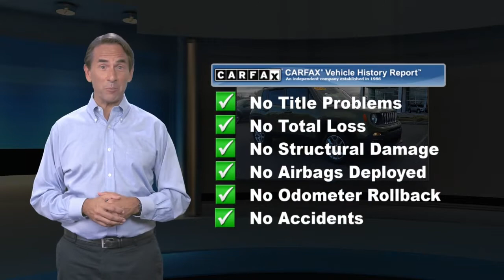Used 2015 Jeep Renegade Latitude, Philadelphia, PA 4105242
SLOANE CERTIFIED: This vehicle comes with a 3,000 mile/90 day limited comprehensive warranty, 15,000 mile/12 months of no-cost (Sloane Sponsored) maintenance and Free State Safety Inspections. The vehicle has undergone a 150-point inspection, and passes all State Safety and Emissions requirements. Clean CARFAX. CARFAX One-Owner.Priced below KBB Fair Purchase Price! 21/29 City/Highway MPGSloane Toyota serving the communities of Philadelphia, Langhorne, Lansdale, Trevose, Cheltenham, Bensalem, King of Prussia, Wilmington, Montgomeryville, Levittown, Warminster, Sharon Hill, Yeaden, New Castle, Upper Darby, Richboro, Glenside, Palmyra, New Jersey, Mt.Laurel, Marlton, Pennsauken, Haddonfield, Trenton, Camden, Burlington, Cherry Hill, Sewell, Washington Township, Gloucester County, Turnersville, Runnemede, Bellmawr, Blackwood, Blenheim, and Glendora.

[RLVID:6648:3a9e95be24bc1411:05617ca0b5387977:1]